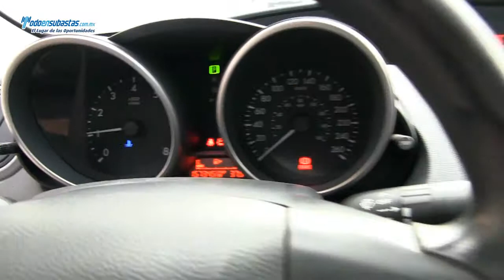Mazda / 3i Sedán Automático A/A E/E B/A C/D / 2010